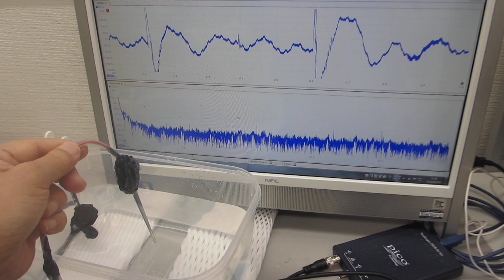オリジナル超音波プローブを利用した、音響流の制御実験（超音波システム研究所）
有限振幅の波が、気体または液体内を伝播するときに、

音響流は、波のパルスの粘性損失の結果、
自由不均一場内で生じるか、または
音場内の障害物（洗浄物・治具・液循環）の近傍か
あるいは、振動物体の近傍で慣性損失によって生じる

コメント
音響流とキャビテーションは複雑な相互作用のある現象だと考えています
単純な評価は難しく、音圧測定解析に基づいた各種の制御設定により、

１）振動モードの検出（自己相関の変化）
２）非線形現象の検出（バイスペクトルの変化）
３）応答特性の検出（インパルス応答の解析）
４）相互作用の検出（パワー寄与率の解析）

　autcor：自己相関の解析関数
　bispec：バイスペクトルの解析関数
　mulmar：インパルス応答の解析関数
　mulnos：パワー寄与率の解析関数